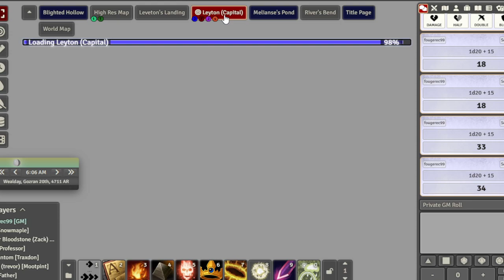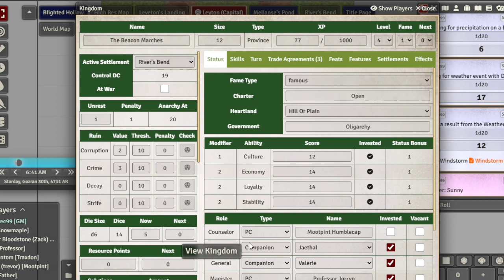Pathfinder 2e - Kingmaker (Part 13 - Rivers Run Red)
The party engages in Diplomacy with two different fae creatures as they try to rescue their captured loggers.